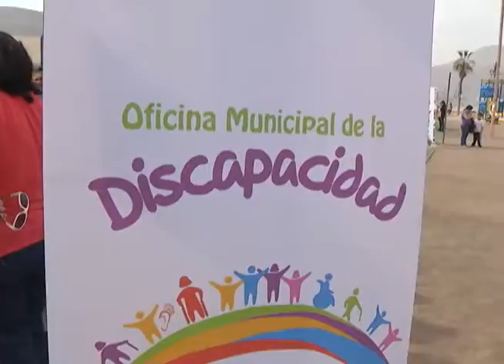COMUNIDAD INSTO A SUS PARES A CUIDAR JUEGOS INCLUSIVOS